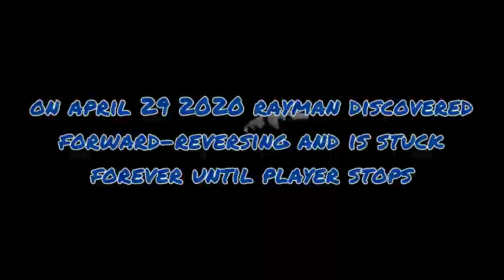[TENNIS] REMANNNNNNNNNN lying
Round 29/58 in TRVT